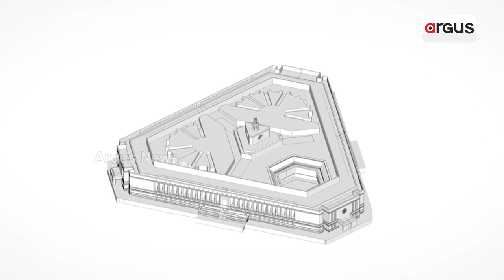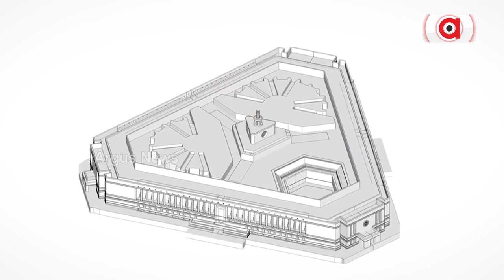ନୂଆ ସଂସଦ ଭବନର ମୁଖ୍ୟ ଢାଂଚା ପ୍ରସ୍ତୁତ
ସଂସଦର ନୂଆ ଭବନର ମୁଖ୍ୟ ଢାଂଚା ପ୍ରସ୍ତୁତ ହୋଇ ସାରିଛି । ଏବେ ଆଭ୍ୟନ୍ତରୀଣ ସ୍ତରରେ ଫିନିସିଂ କାମ କରାଯାଉଛି ।  ଆସନ୍ତା ଶୀତକାଳୀନ ଅଧିବେଶନ ନୂଆ ସଂସଦ ଭବନର ବିଲ୍ଡିଂରେ ହେବ ବୋଲି ଆଶା କରାଯାଉଛି । ଏହି ରିପୋର୍ଟରେ ଆମେ ଜାଣିବା ଯେ ନୂଆ ସଂସଦ ଭବନ ବିଲ୍ଡିଂରେ କଣ କଣ ରହିବ ଓ ଏହାର ବିଶେଷତ୍ୱ କଣ ।